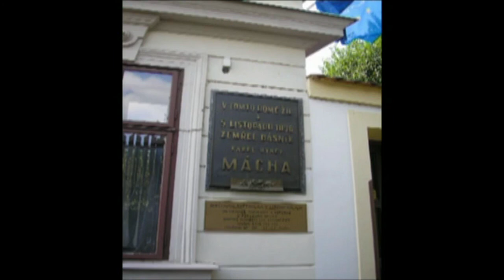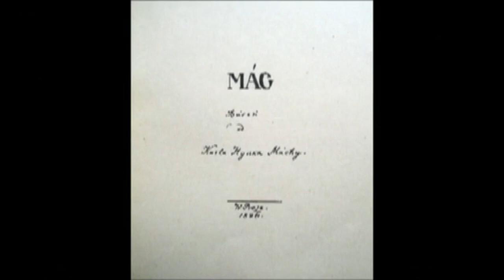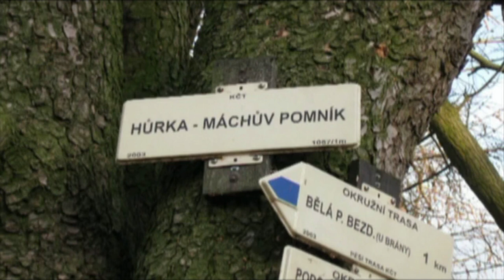Karel Hynek Mácha - K. H. Mácha známý - neznámý (PhDr. Renata Mauserová)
Máchův román Cikáni je zamítnut cenzurou, což vyvolá mezi studenty a herci pobouření. Hynka to natolik rozčílí, že odmítá chodit na divadelní zkoušky a žárlivě střeží svou Lori. Druhou šanci, jak předvést svůj um, vidí ve složení oslavných veršů k příležitosti příjezdu císaře ke korunovaci. Ani v tomto případě však není úspěšný. Proto se plně soustředí na dopsání své básnické skladby Máj a dokončení studií. Když konečně Máj vychází, kritika ho nepřijímá, ale mezi studenty dosáhne velkého ohlasu. Máchovi se podaří získat místo adjunkta v Litoměřicích a plánuje oženit se s Lori...